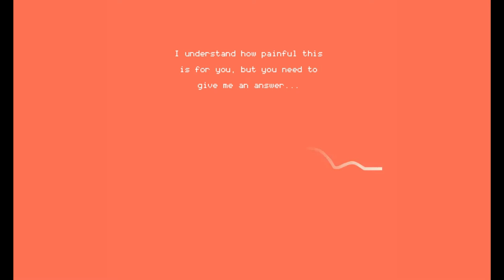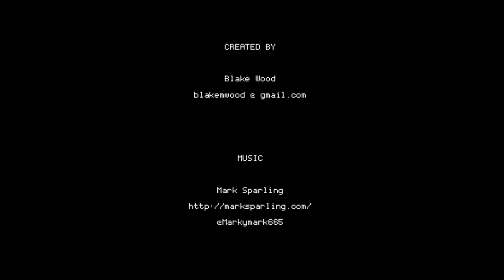Let's Play Dolly |Tragic Platformer| Remember her?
According to the dev they're working on a "proper redone version in unity"